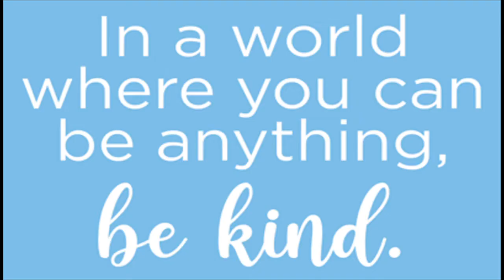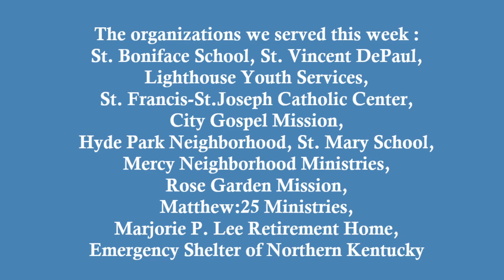Kindness Counts Community Service Week at SMS - December 2021